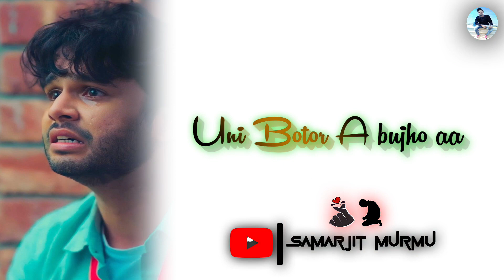Boy Life Story😔||New Santali Sad Shayari 🥀Status Video 2023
Voice:-Samarjit murmu

Lyrics:-Samarjit murmu

Now Kana Santali Sad Shayari Yem Lagid Te Subscribe Tabon Pe samarjit murmu YouTube channel R Like Share Comments Tabon Pe Nowkana Shayari Video Ape Ko Talare Agu Seter Dare Yemy Ma Inkhan Johar Ge🙏🙏